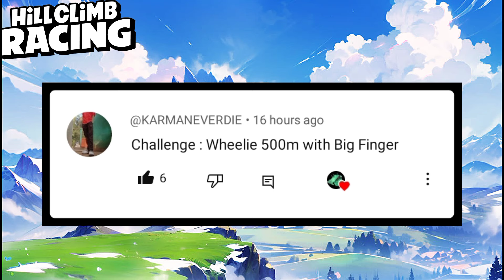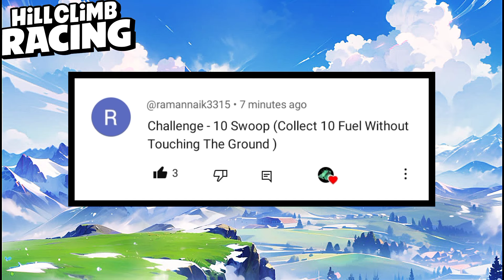5 EASY to IMPOSSIBLE CHALLENGE in HILL CLIMB RACING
5 EASY to IMPOSSIBLE CHALLENGE IN HILL CLIMB RACING 🔥

Hill Climb Racing : NOOB vs  PRO vs  HACKER  VEHICLE 🔥

CREDITS :-